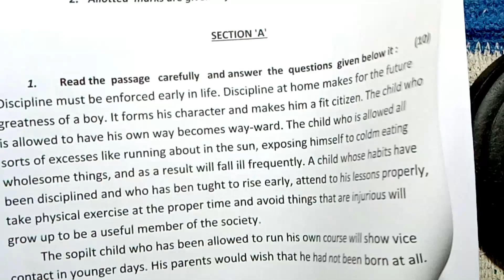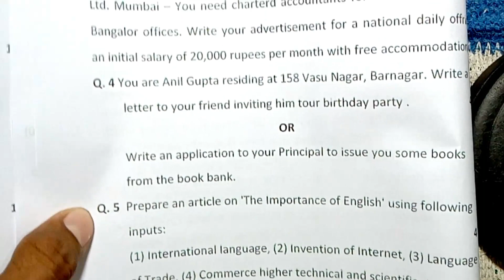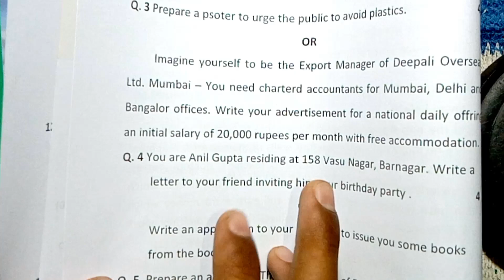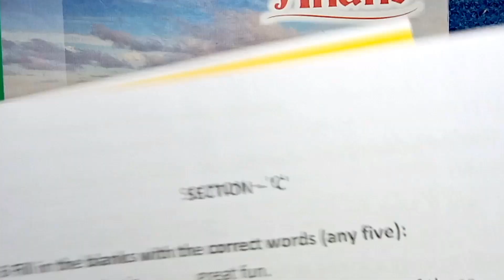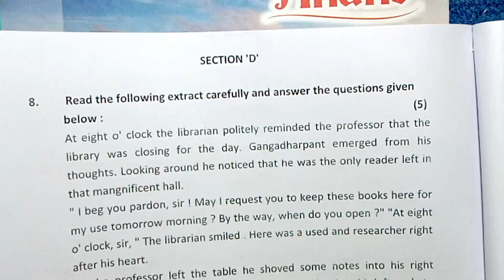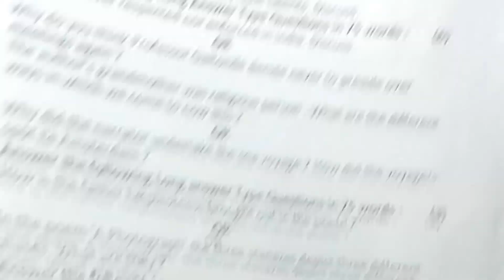class 11th english varshika paper 2023 /रियल पेपर 5 april ka english ka paper /11th english paper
class 11th english varshik paper 2023 mp board / वार्षिक परीक्षा 2023 अंग्रेजी पेपर ग्यारहवीं / 5 april english paper real set A

5 अप्रैल का अंग्रेजी का वार्षिक पेपर कक्षा 11वी का एमपी बोर्ड
5 अप्रैल का रियल पेपर अंग्रेजी का
5 april ka english ka paper MP board
kaksha 11 ka english ka 5 april ka real paper

aaj ka english ka paper kaksha gyarahavi

class 11english annual exam paper 2023 mp board

आज मैने वार्षिक परीक्षा 2022 23 से कक्षा 11वी विषय अंग्रेजी का वार्षिक पेपर को समझाया है या फिर varshik paper class 11th english या varshik paper kaksha gyarahavi या फिर class 11th varshik paper 2023 english इसके अलावा varshik paper 2023 11th ka या mp board varshik pariksha या फिर kaksha gyarahavi vishay english varshik pariksha का पेपर बताया है आशा है की वार्षिक परीक्षा कक्षा 11वी अंग्रेजी का पेपर पसंद आ गया होगा

(4) kaksha gyarahavi ka english varshik pariksha

(5) kaksha gyarahavi varshik paper

(6)kaksha gyarahavi vishay english varshik pariksha 2023

board

(11)paper 2023 kaksha gyarahavi

class 11th english varshik paper 2023 mp board / वार्षिक परीक्षा 2023 अंग्रेजी पेपर 11वीं / 5 april paper

class 11th english varshik paper 2023 mp board / वार्षिक परीक्षा 2023 अंग्रेज़ी पेपर 11वीं /english